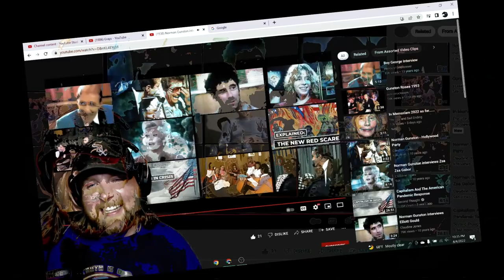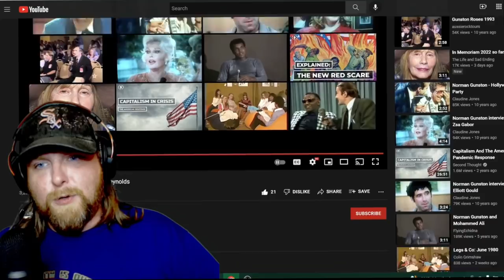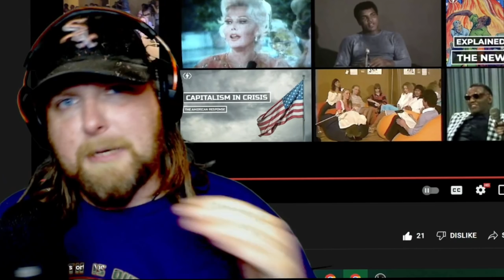American Reacts to Norman Gunston interviews Burt Reynolds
Discord - - IWrocker YouTube - -